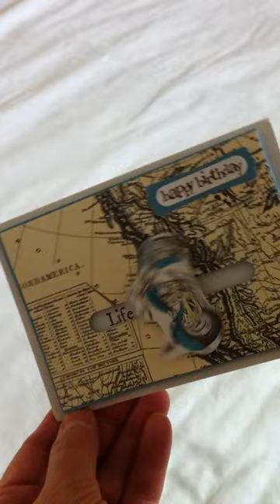Interactive Spinning Card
Short video showing a Motorbike Spinning Card. Great Greetings Card for Men or Boys!